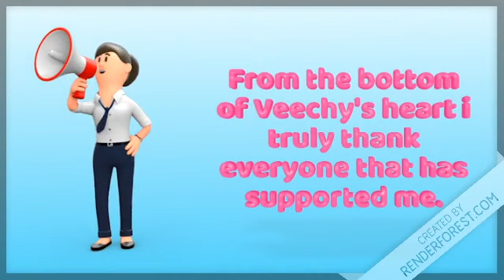I HAVE SOMETHING TO TELL EVERYONE........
* VERY IMPORTANT * MUST WATCH* !